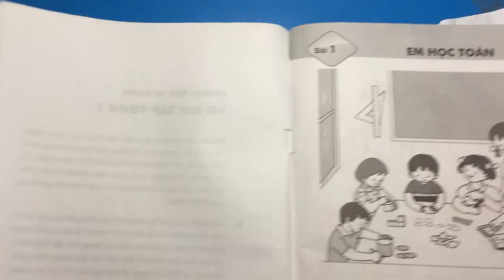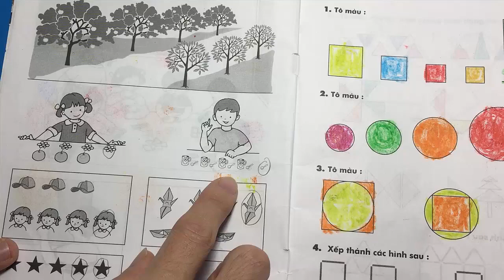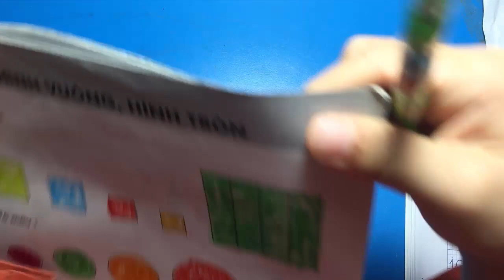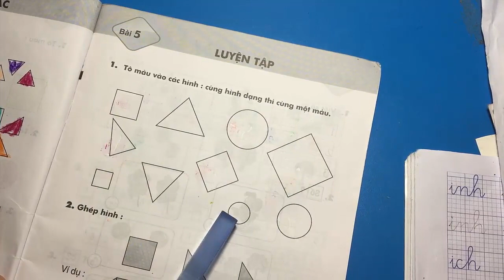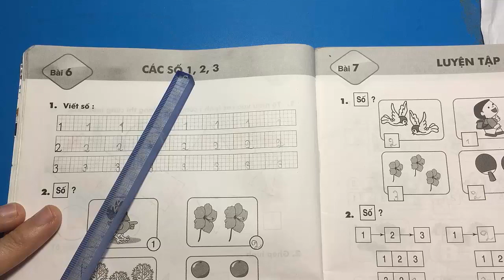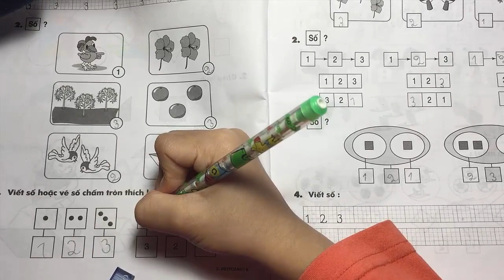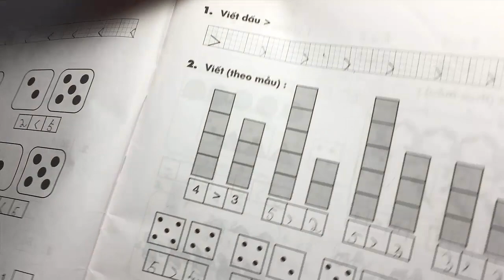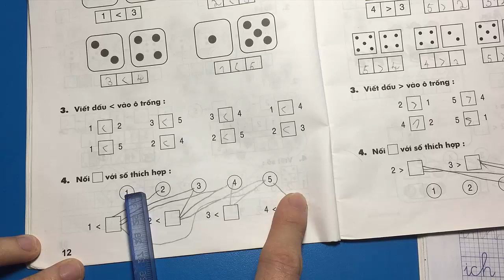Toán lớp 1 - Ôn tập phần đầu |các hình và dấu lớn hơn, bé hơn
(Học cùng con) Toán lớp 1 - Ôn tập phần đầu |các hình và dấu lớn hơn, bé hơn|
Kênh "Bố học cùng Con" ghi lại những bài học trong sách khoa của con lúc vào lớp 1. Bên cạnh đó là những khoảng khắc vui chơi, đọc sách cùng con.
Cảm ơn các bậc phụ huynh, các bé đã theo dõi. Mong các phụ huynh hãy cùng trao đổi, để chúng ta hoàn thiện phương pháp dạy con.